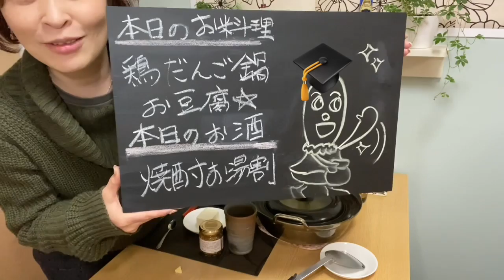ミュージカルで共演する早見優さんから美味しい一品をいただいちゃいました中村香織です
ミュージカル俳優中村香織です。
広島市出身。
ミュージカルに出演したり、ライブをやったり、朗読劇をやったり、ヴォーカルトレーナーなどやっています。

ブログ
かおかおcafe

「ベルとスノーとK2です」の
エンディングソングを歌っています

【BGM】
曲名『Reat』  作曲 RYU ITO

〓〓〓〓お友達のＫ２さんです〓〓〓〓